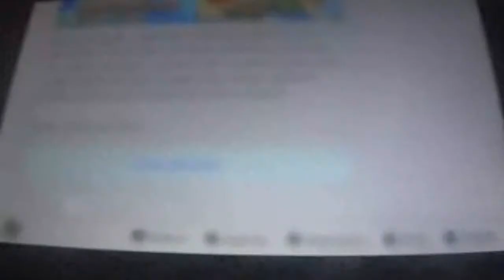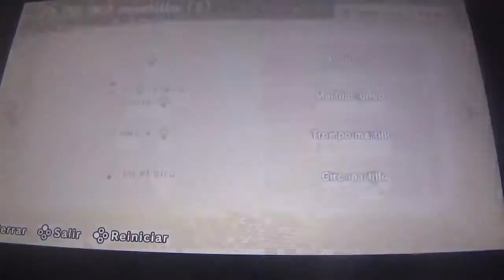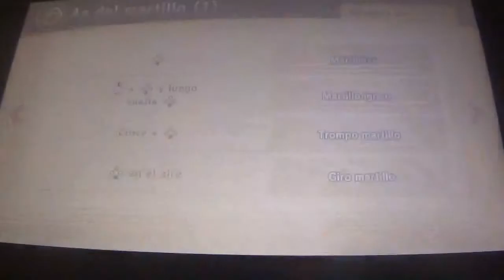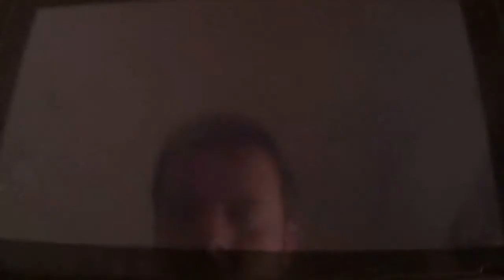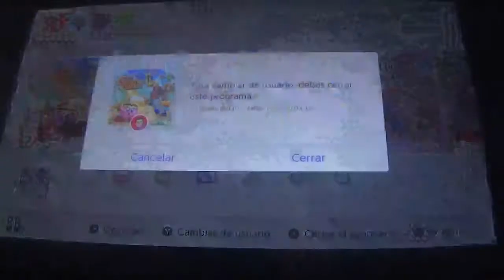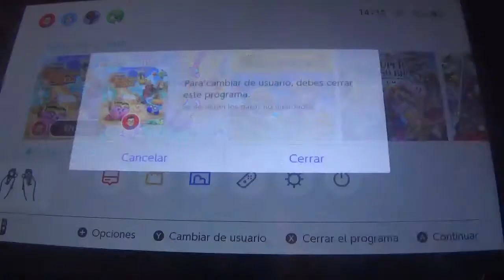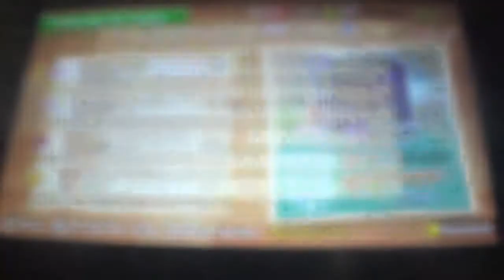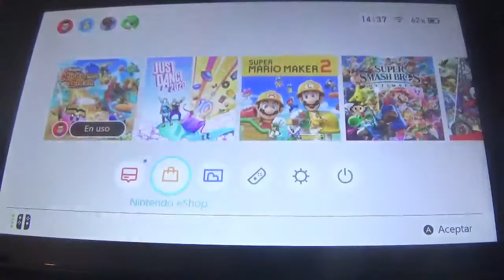Super Kirby Clash (Switch) Narrado 19ª parte: El Fin de Nuestra Historia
En esta entrega, superamos los ultimos niveles del Modo Historia, siendo estas las batallas que he llevado peor en mucho tiempo. Además superamos misiones online de dificultad Dificil++ como Kracko Venenoso o Electric Dragon. Además logramos superar unos cuantos logros más con esto y llegar a 533 logros de 900. Cada vez más cerca de lo más lejano.